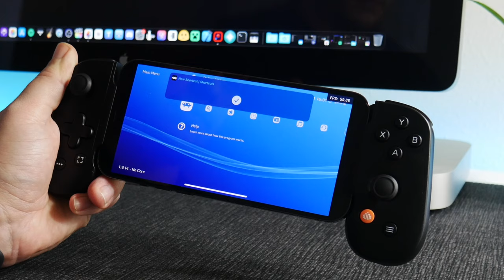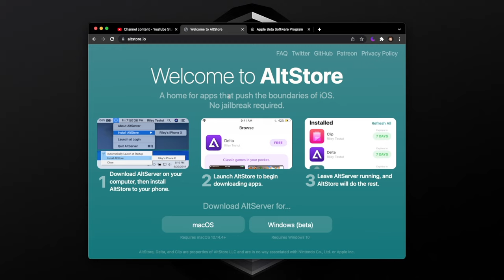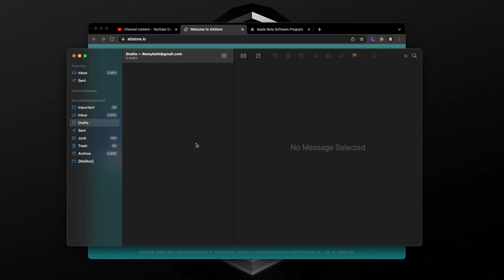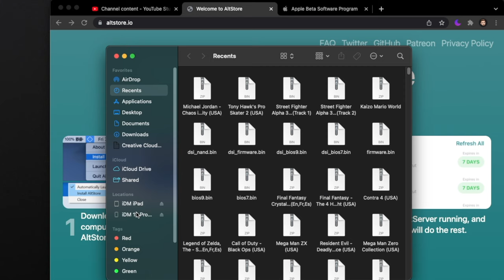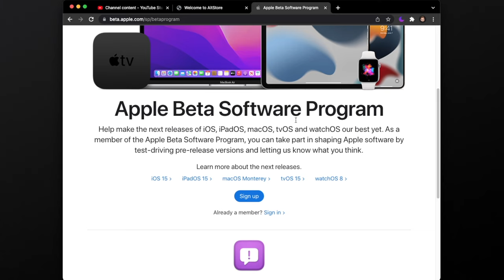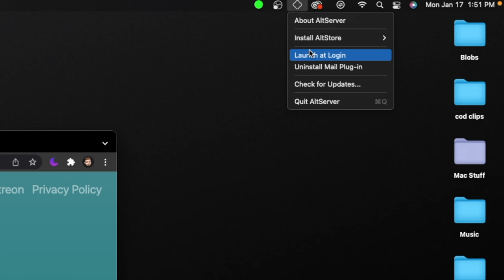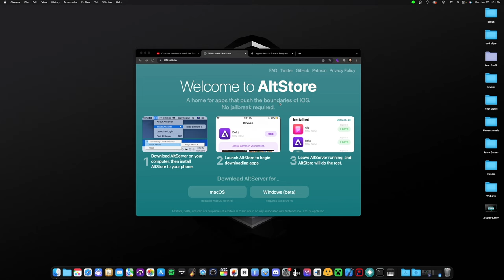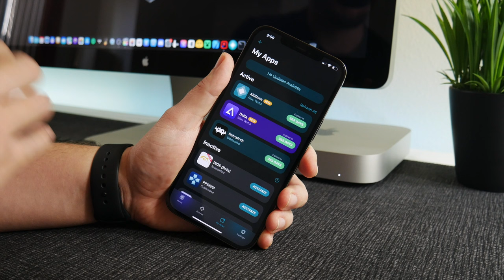RetroArch iPhone iOS 15 Guide - PS1, NDS, NES, GBA & So Much More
The best emulator for iPhone & iPad iOS 15

00:58 Intro & Overview
02:27 AltStore
08:12 Install RetroArch
11:37 File System Setup w/ Games
15:59 BIOs Setup
18:38 Installing / Importing Games
21:08 Playing A Game
22:13 Controller Setup
23:45 Importing Games w/ Controller
24:56 PS1 Gameplay & Brief Setup
28:29 Outro

Any questions?

iDM - Jailbreaks - Tweaks - iOS - Reviews - Apps